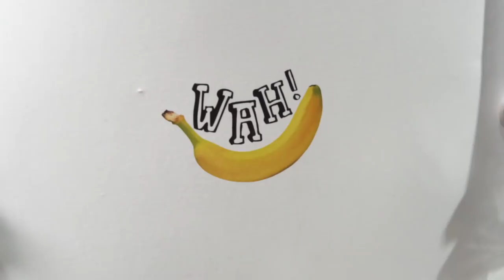Entertainment Evolution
This is our favourite series!

Starring:
Norbin @Stylobin
Benzo @thisisbenzo
Obama @yetijunior

Speical Thanks:
JinnyboyTV for the TV Drama music